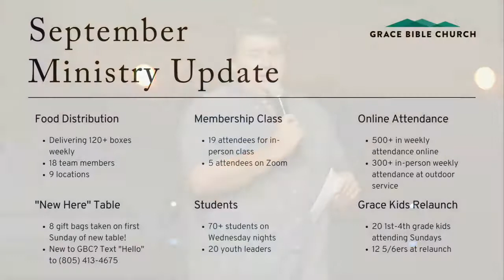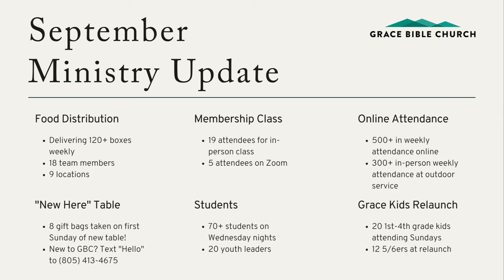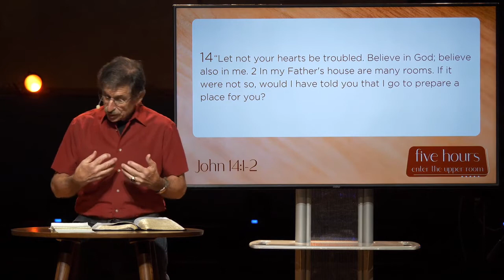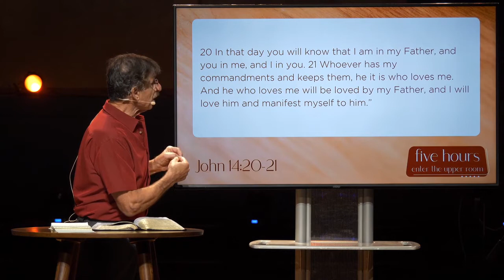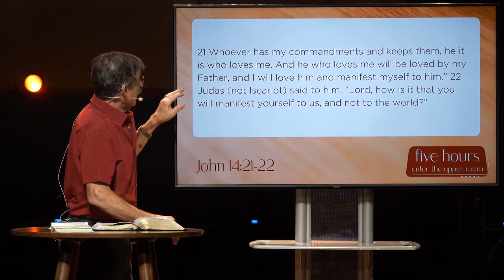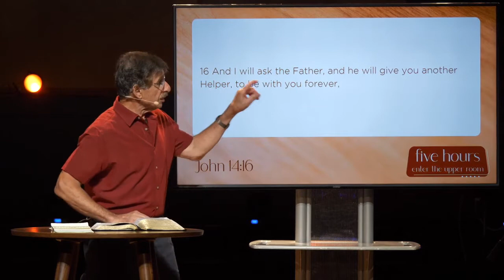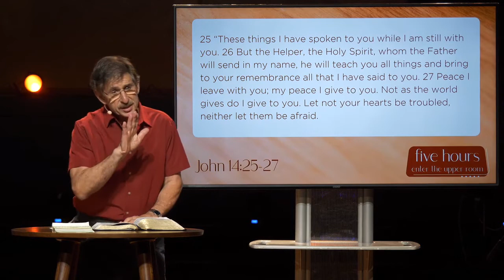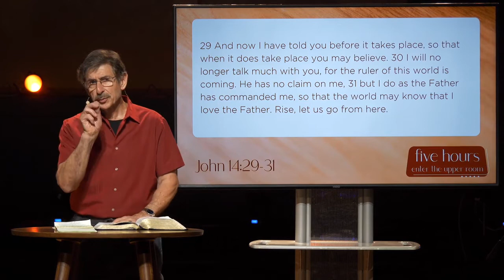10.11.20 - Sunday Service